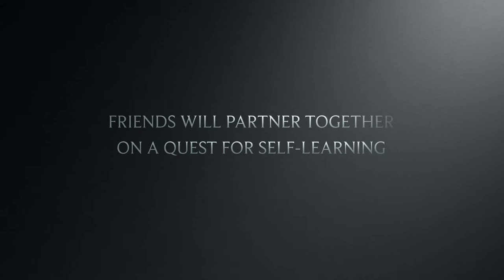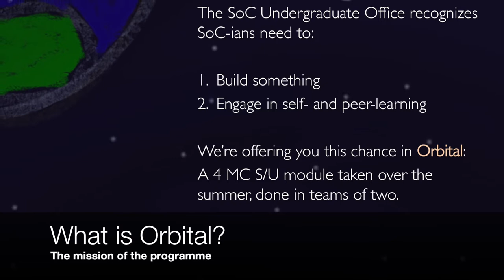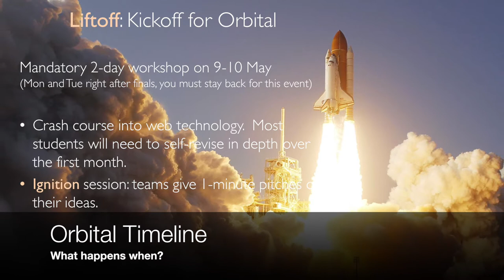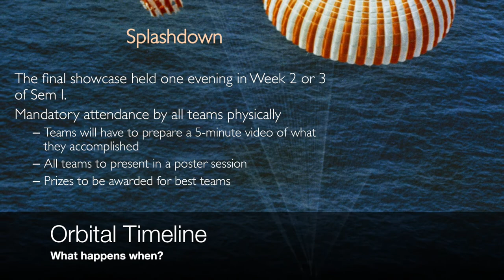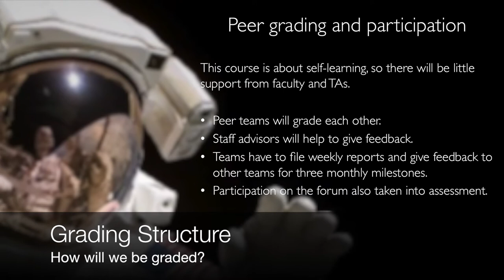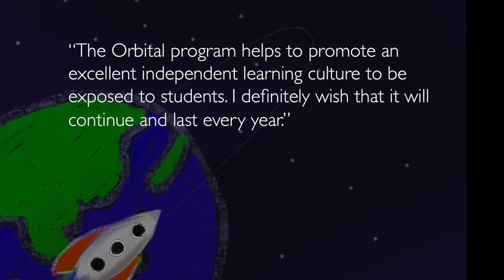NUS SoC Orbital 2016: Summer Independent Work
Trailer for the Orbital Summer Programme for School of Computing freshmen.  Information for the 2016 batch.

Images courtesy: US NASA, Wikipedia